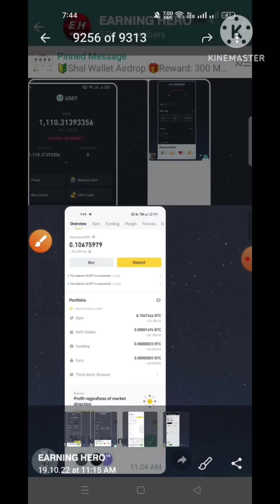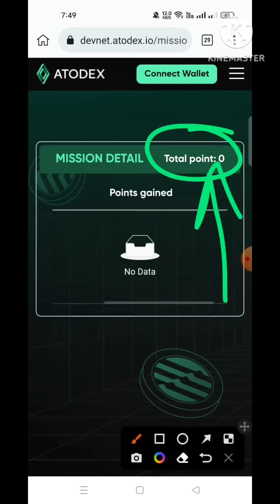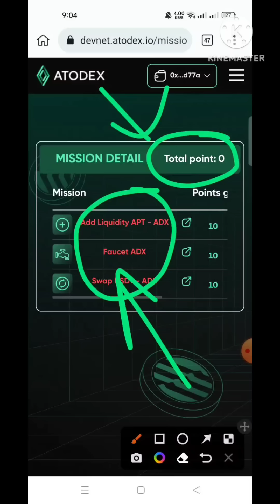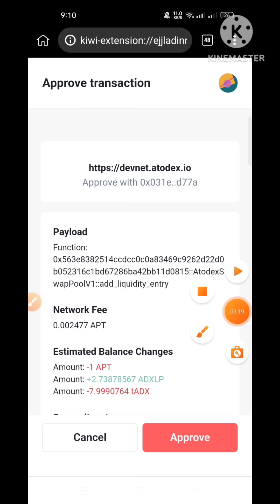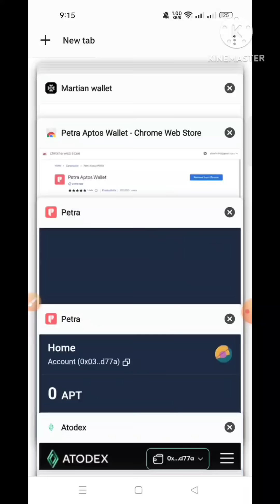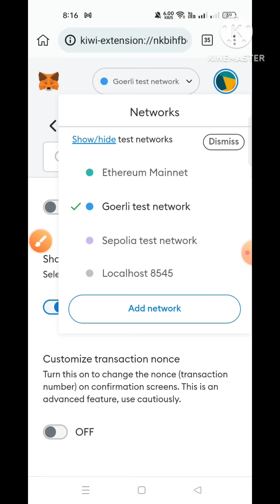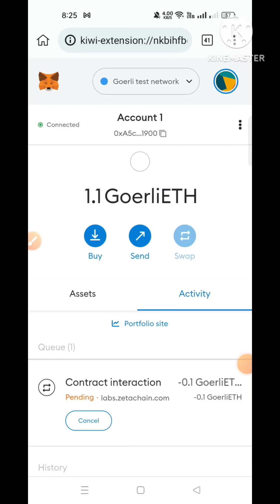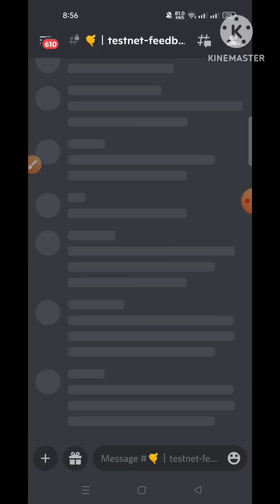Upto 1000$ Earning 🤑 Zeta Chain Airdrop | asia47.com Review | Instant Payment Airdrop Today